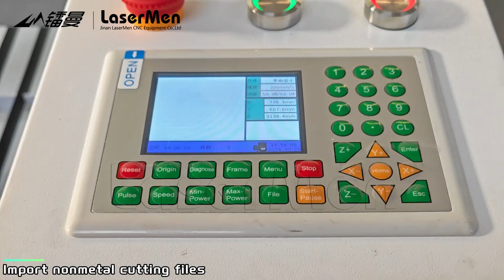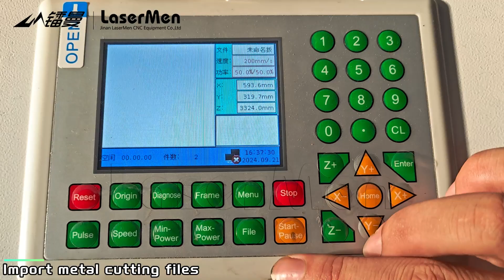LaserMen 130*90cm double heads 300W+180W hybrid co2 laser cutting machine cut steel and non-metal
1. Outstanding cutting cross section, high precision, good stability, satisfying the processing demands of precision parts. Dynamic performance is stable, able to work for long time.
2. Capable of cutting both non-metal and metal, able to cut stainless steel, carbon steel, acrylic and wood, etc.
3. Laser cutting head with auto focusing system. Laser cutting head automatically adjusts its height along the metal sheet surface, ensuring the focal length keeps the same all the time. Smooth cutting edge, no need polishing or other further handing. Flat and wavy steel sheets can be cut with this machine.
4. Double heads can be selected. The co2 laser head mainly used for engraving nonmetal materials, such as wood, acrylic, mdf, leather, plywood, plastic, etc.